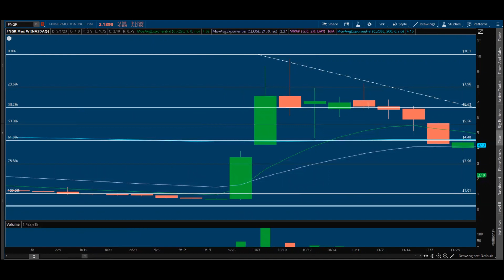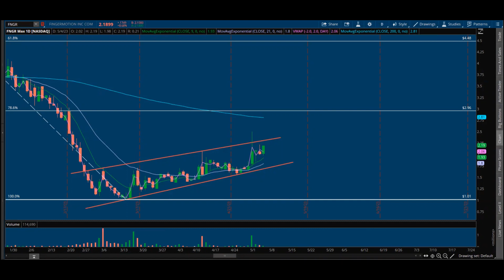Smells Like Another Breakout FNGR's Crossed!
I think we are ready for round 2 breakout on this chart . We saw recently that FingerMotion retried the convertible debt note with Lind Partners, Lind Global Funds which means there is nothing legally binding them to the business anymore! This is Great! Especially with earnings coming, also seeing how Chinese stocks have been popping off lately. All of the squeezes or gap ups have occurred on the NASDAQ, running a few hundred, thousand percent gains!

✅  About AvidTrader:

Value Investor. Discussing Day & Swing Trades Also Long Term Investments! Stock Breakdowns. Grow Your Trading Account Effectively. Technical Analysis and Pattern Recognition. How to Make Money, But More Importantly Learning & Having Fun in The Process!

Avid Trader is not a Series 7 licensed investment professional, but a digital marketing manager/content creator to publicly traded and privately held companies. Avid Trader receives compensation from its clients in the form of cash and restricted securities for consulting services.

Avid Trader is not a Series 7 licensed investment professional, but a digital marketing manager/content creator to publicly traded and privately held companies. Investments involve risk and are not guaranteed. Be sure to first consult with a qualified financial adviser and/or tax professional before implementing any strategy discussed herein. Past performance is not indicative of future performance. To date, AvidTrader has been compensated twenty five hundred dollars USD by Bank Transfer by a third party for advertising FingerMotion Inc (FNGR). As of the date of this advertisement, the owners of AvidTrader do not hold a position in FingerMotion Inc (FNGR). This advertisement and other marketing efforts may increase investor and market awareness, which may result in an increased number of shareholders owning and trading the securities of FingerMotion Inc (FNGR), increased trading volume, and possibly an increased share price of FingerMotion Inc (FNGR), which may or may not be temporary and decrease once the marketing arrangement has ended.